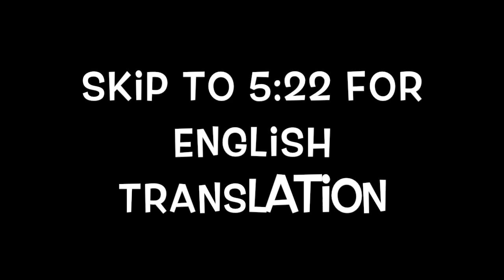Ancestry DNA Results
Hi everyone,
I wanted to share my ancestry dna results with you. I ordered my kit 10/15/14 and completed it. They received my kit 10/28/14 and I got my results 11/21/14. My test was completed 3 1/2 years ago, but I still wanted to share it with everyone because I think it's important for us to know each other! Where are you from?

I am not sponsored or anything, I just really wanted to know my ethnicity.

Ange :)